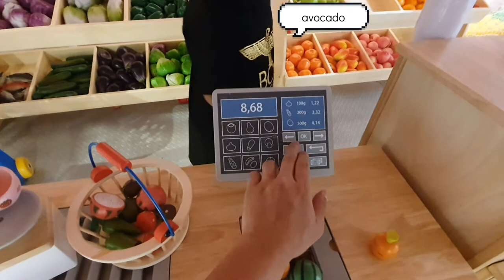Isabella and Ishmeel goes to Sunshine Childhood Playground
14Aug2021